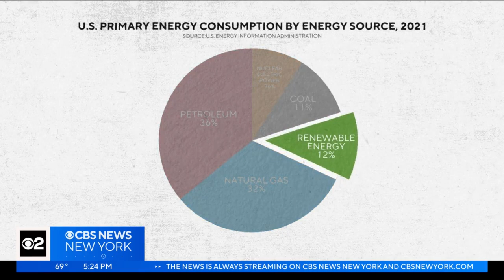Are we making any progress with global warming?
More than half of Americans say they are concerned about global warming, according to polling from Yale University late last year. Are we making any progress? David Schechter talked with one of the country's top climate scientists about what's really happening.